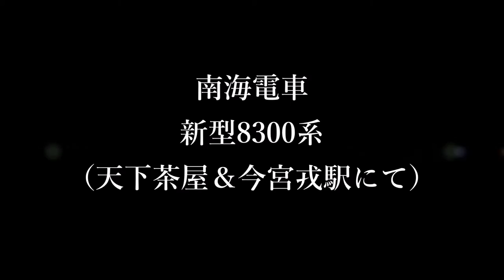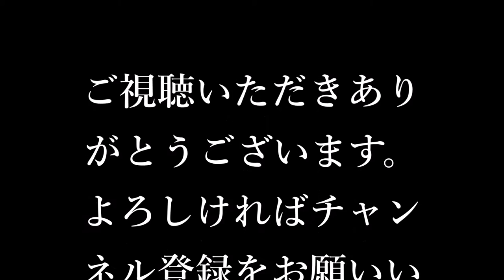南海電車 新型8300系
新しいカメラを使うようになり、天下茶屋駅や今宮戎駅などで撮影した物をまとめました。